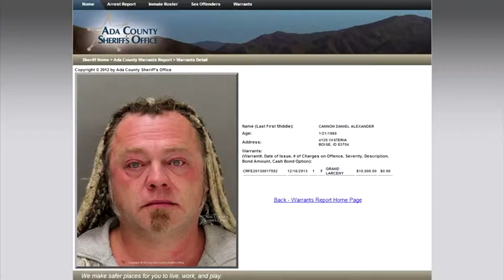Let's Look At LogicBeforeAuthority aka Daniel Alexander Cannon